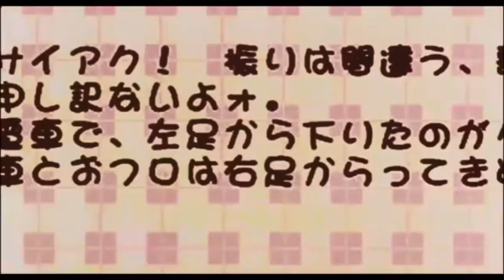Franco Teo - Obsession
song by Franco Téo - obsession

Clips from the anime Movie: Perfect Blue (1999)

joji walking,
joji will he,
joji live,
joji yeah right,
joji attention,
joji type beat,
joji test drive,
joji demons,
joji interview,
joji jackson wang,
joji and jackson,
joji and rich brian,
joji audio,
joji acoustic,
joji all songs,
joji amv,
joji attention live,
joji attention piano,
a joji mix,
joji ballads,
joji ballads 1,
joji boiler room,
joji besidju,
joji beats,
joji bass boosted,
joji but,
joji best song,
joji being cute,
r&b joji,
joji r&b type beat,
b dizzle joji the great,
joji b,
joji colors,
joji cover,
joji charlie,
joji concert,
joji clean,
joji channel,
joji complex,
joji cooking,
joji can't get over you live,
joji choreography,
joji c,
joji sanctuary c,
joji dancing in the dark,
joji dancing in the dark live,
joji demons cover,
joji dancing,
joji dancing in the dark cover,
joji death,
joji documentary,
joji don krez,
joji demons slowed,
music video,
music 2019,
music 2018,
music and lyrics
xxxtentacion jocelyn flores reversed,
xxxtentacion i spoke to the devil in miami he said everything would be fine remix,
xxxtentacion everybody dies in the nighttime,
xxxtentacion royalty reaction,
xxxtentacion changes slow,
xxxtentacion and juice wrld,
xxxtentacion and lil nas x,
xxxtentacion and billie eilish,
xxxtentacion and post malone,
xxxtentacion and lil wayne,
xxxtentacion amv dbz,
xxxtentacion akademiks,
xxxtentacion acoustic guitar,
xxxtentacion album skins,
xxxtentacion angel backwards,
xxxtentacion before i close my eyes,
xxxtentacion braids,
xxxtentacion bet,
xxxtentacion best friend,
xxxtentacion backwards lyrics,
xxxtentacion broly500,
xxxtentacion billie eilish song,
xxxtentacion before i close my eyes lyrics,
xxxtentacion billie eilish beat,
xxxtentacion bet awards 2018,
xxxtentacion chain,
xxxtentacion carry on clean,
xxxtentacion changes clean,
xxxtentacion cry,
xxxtentacion changes beat,
xxxtentacion changes piano tutorial,
xxxtentacion curse edit,
xxxtentacion can you hear me,
xxxtentacion carry on live,
xxxtentacion devil,
xxxtentacion depression and obsession lyrics,
xxxtentacion dragon ball super,
xxxtentacion drake and josh,
xxxtentacion damaged,
xxxtentacion dj akademiks,
xxxtentacion dancing to mexican music,
xxxtentacion depression and obsession guitar,
xxxtentacion difference remix,
xxxtentacion don't cry amv,
xxxtentacion everybody dies in the nighttime clean,
xxxtentacion everybody dies in the nighttime lyrics,
xxxtentacion everyday struggle,
xxxtentacion everybody dies in the night time 1 hour,
xxxtentacion everybody dies in their dreams amv,
xxxtentacion editing audios,
xxxtentacion edit changes,
xxxtentacion everybody dies in their nightmares lyrics 1 hour,
xxxtentacion explains gekyume,
xxxtentacion football,
xxxtentacion fortnite montage,
xxxtentacion ft juice wrld,
xxxtentacion ft post malone,
xxxtentacion freestyle j cole,
xxxtentacion freestyle guitar,
xxxtentacion guitar,
xxxtentacion genius,
xxxtentacion goku,
xxxtentacion guitar tutorial,
xxxtentacion guitar tabs,
xxxtentacion genius interview,
xxxtentacion guardian angel clean,
xxxtentacion ghost amv,
xxxtentacion guardian angel backwards,
xxxtentacion guitar cover,
xxxtentacion hair,
xxxtentacion hairstyle,
xxxtentacion haircut,
xxxtentacion hope backwards,
xxxtentacion hidden messages,
xxxtentacion h20 lyrics,
xxxtentacion helping hands,
xxxtentacion hoodie,
xxxtentacion iloveitwhentheyrun i,
xxxtentacion in the studio,
xxxtentacion i don't let go,
xxxtentacion i don't want to do this anymore amv,
xxxtentacion insomnia,
xxxtentacion in the end piano,
xxxtentacion i don't even speak spanish lyrics,
xxxtentacion imagination lyrics,
xxxtentacion joe budden,
xxxtentacion journal,
xxxtentacion juice wrld clean,
xxxtentacion joey badass king's dead reaction,
cuco sanchez,
cuco para mi,
cuco melting,
cuco type beat,
cuco live,
cuco drown,
cuco genius,
cuco amv,
cuco all songs,
cuco angulo,
cuco acoustic,
cuco amor de siempre live,
cuco album review,
cuco and pouya,
cuco acid,
a música cuco maluco,
cuco bossa,
cuco bossa no se clean,
cuco bossa no se live,
cuco beat,
cuco bossa no se cover,
cuco bossa no se audio,
cuco baloi,
cuco bossa no se piano,
cuco bossa no se slowed,
cuco b,
cuco clean,
cuco cover,
cuco colors,
cuco clean songs,
c r v cuco,
cuco down,
cuco drown live,
cuco do better instrumental,
cuco don't make me fall in love with you,
cuco dj set,
cuco drum cover,
cuco dontmakemefallinlove karaoke,
cuco denver,
cnco dance,
cuco 8d,
canciones d cuco sanchez,
cuco valoy corazon de acero,
cuco edits,
cuco ego,
cuco el paso,
cuco español,
cnco entrevista,
cuco ego death in thailand live,
cuco escalera,
cuco el perruco,
cuco ep,
cuco en vivo,